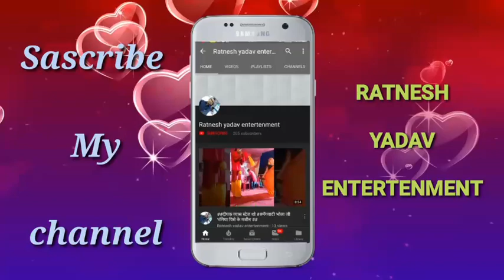व्यास-मिश्री लाल यादव (रची रची पतिया लिखले जनक$राजा)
राम विवाह किर्तन
   Vyas mishri lal yadav
Md. Zahur aalam
    Sant lal
        Ratnesh yadav
     Briznandan bhai & Grees bhai

Level - Ratnesh yadav entertenment